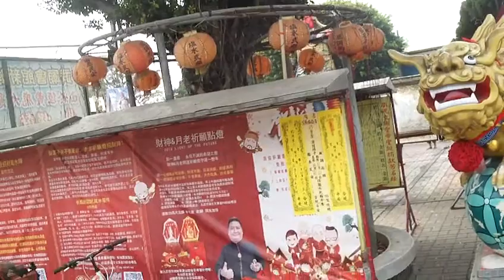FILE0394 20160306鹽水武廟參訪影像紀錄